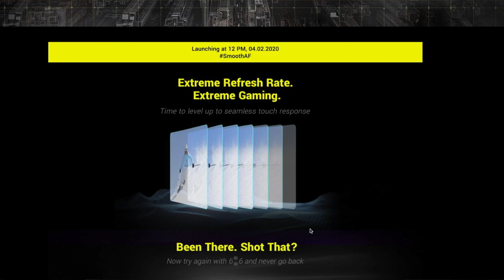Poco X2 | EVERYONE needs to step it up NOW!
Shop 1More for the latest headphones and earbuds Use code SMARTPHONECONVERSATIONS